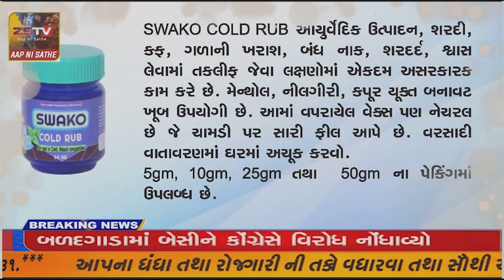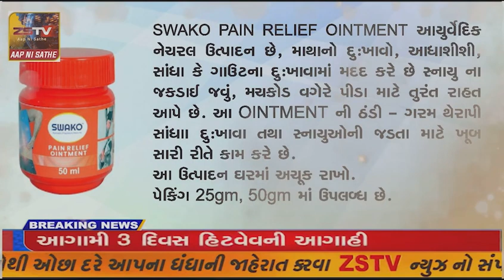પ્રાંતિજ ખાતે સશક્ત અને સુપોષિત કિશોરી અભિયાન મેળા નો મંડપ પડયો